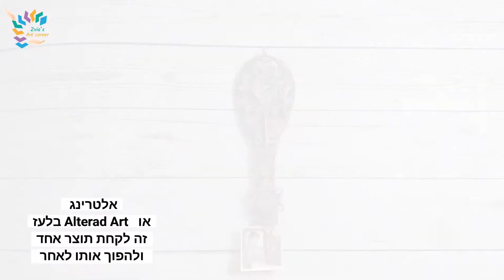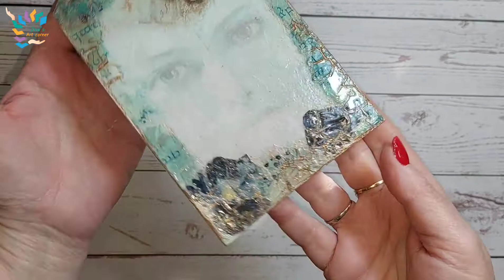אותה הגברת (קרש) בשינוי אדרת Altering/אלטרינג - Alterad Art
יצירה שהכנתי לפוסט השראה בנושא אלטרינג עם + הדרכה לטכניקת דקופאז'
נוצר כאחת מצוות ניהול בקבוצת הפייסבוק
 הבית ליוצרות בנייר